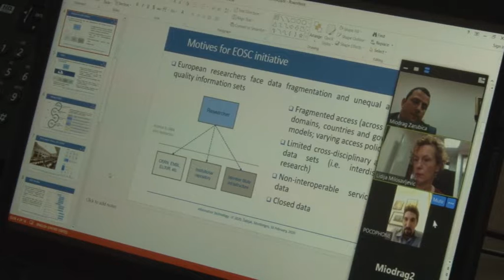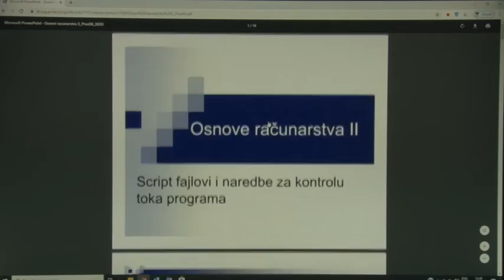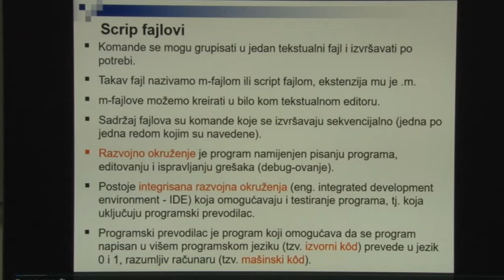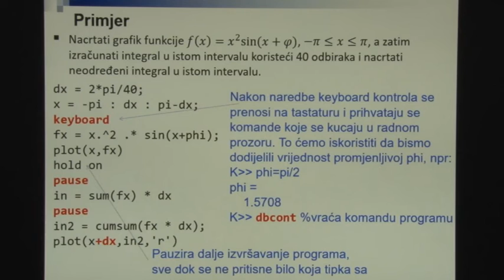Univerzitet Crne Gore organizovao nastavu na daljinu za studente